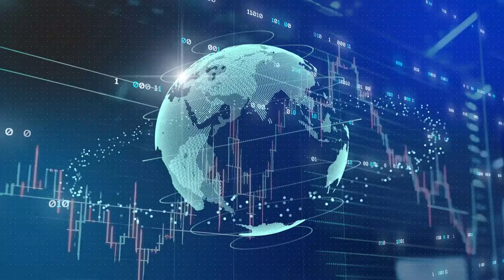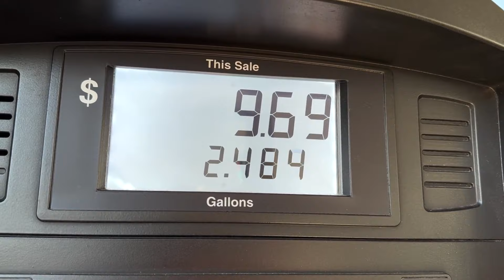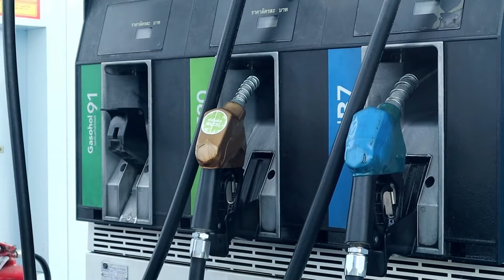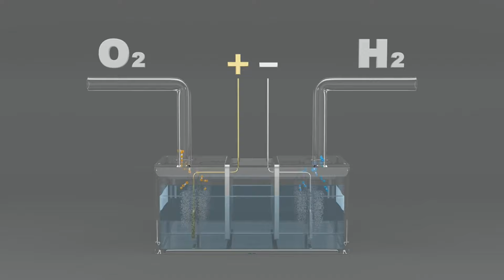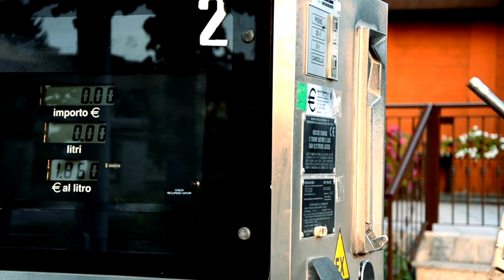Toyota CEO: This New Engine Will Destroy The Entire EV Industry!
In a groundbreaking announcement, Toyota's CEO reveals a revolutionary new engine technology poised to disrupt the entire electric vehicle industry. This innovative engine promises unprecedented efficiency, performance, and sustainability, challenging the dominance of electric vehicles and setting a new standard for the automotive world. As the automotive landscape shifts, Toyota's latest development could reshape our understanding of eco-friendly transportation and energy consumption.